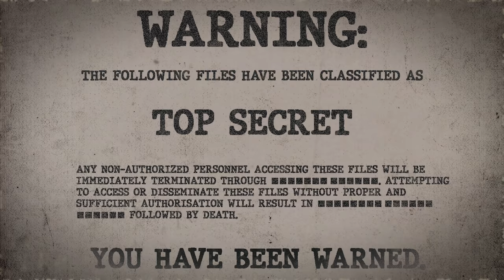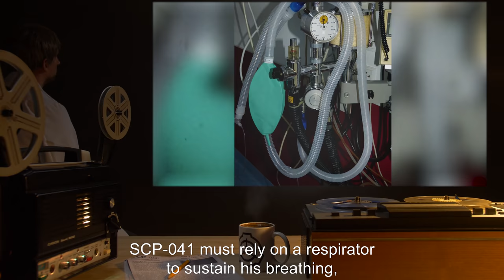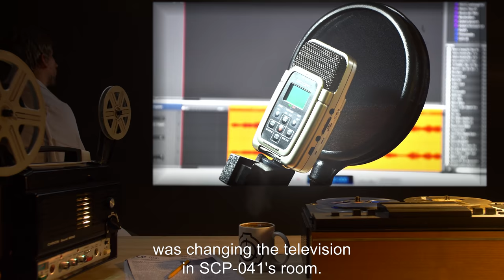SCP-041 | Thought Broadcasting Patient (SCP Orientation)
On today’s agenda - Item SCP-041: Thought Broadcasting Patient, Object class: Safe.

SCP-041 is a male human suffering from irreversible damage to his central nervous system, which is believed to have been caused by an infection of a rare strain of bacterial meningitis. Visually, SCP-041 appears to be in a persistent vegetative state. However, observers in the presence of SCP-041 begin to realize that their thoughts, along with everyone else's in about a 10-meter radius from SCP-041, are broadcast in a semi-audible fashion.
Aside from being the source, SCP-041 is also capable of broadcasting his own thoughts to those present.

Attribution:Mikael Häggström, M.D.
Attribution:Calleamanecer